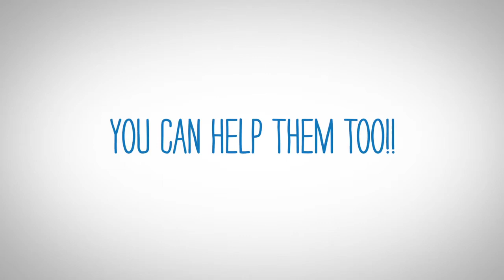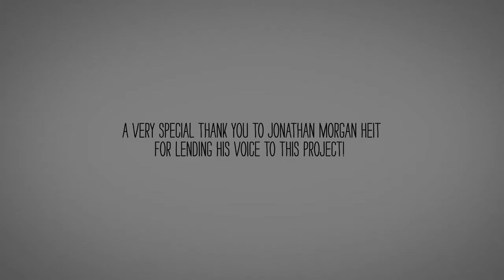Big Hearts Little Shoes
Kids Gymnastics
At The Little Gym of Huntsville, AL each kids gymnastics class begins with children removing their shoes before entering the gym floor. Beginning in August with the 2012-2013 Season of classes, Huntsville area children and parents can donate shoes they have outgrown or no longer need in special Soles4Souls drop boxes located in the lobby. The shoes will be shipped to Soles4Souls, which is committed to collecting and distributing shoes to people living in extreme poverty and recovering from natural disasters.
"The 'Big Hearts, Little Shoes' program is a natural fit with what we do at The Little Gym of Huntsville, AL.  While gymnastics and physical skills form the basis of our classes, our curriculum provides for a well-rounded experience for children. 'Big Hearts, Little Shoes' is a perfect complement to our focus on life skills that help children grow into well-rounded citizens of the world," said Angel Hundley, the gym's owner.
About The Little Gym
The Little Gym is an internationally recognized program that helps children build the developmental skills and confidence needed at each stage of childhood. The very first location was established in 1976 by Robin Wes, an innovative educator and kinesiologist with a genuine love for both children and music. The Little Gym International, Inc., headquartered in Scottsdale, AZ., was formed in 1992 to franchise The Little Gym concept. Today, The Little Gym International has more than 300 locations across the globe. For more information about The Little Huntsville, or any other The Little Gym, visit us

About Soles4Souls
Soles4Souls collects shoes to provide relief to victims of natural disasters and to support micro-enterprise efforts to eradicate poverty.  Since its inception in 2004 Soles4Souls has distributed over 17 million pairs of shoes, and has responded to more than 40 natural disasters worldwide with crisis relief aid, including Hurricane Katrina, the Haiti earthquake in 2010, the Japan earthquake, and the Alabama and Missouri tornadoes in 2011.  With 1 in 4 people around the world living in abject poverty, the shoe charity also assists individuals living in developing nations and in the U.S. and Canada who cannot afford shoes.

The Little Gym of Huntsville
2124 Cecil Ashburn Dr Suite 180
Huntsville, AL 35802